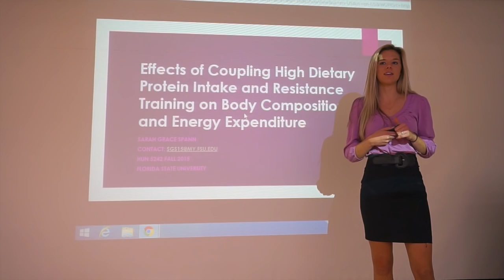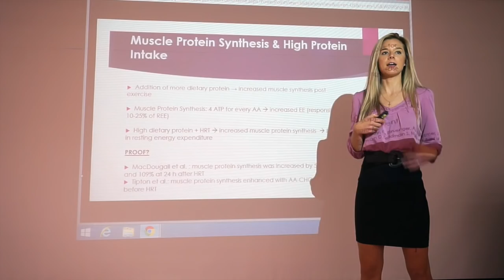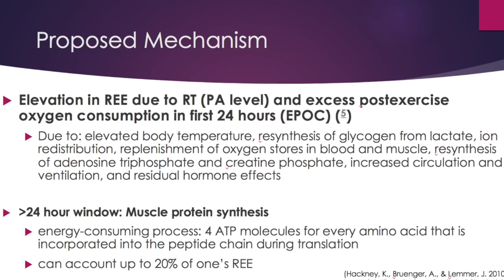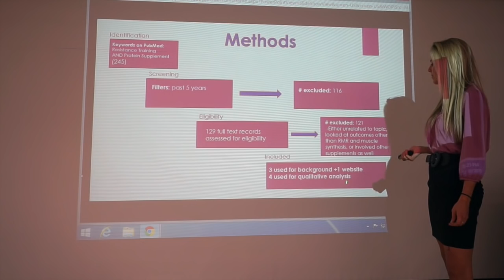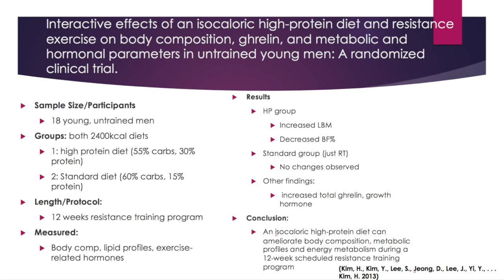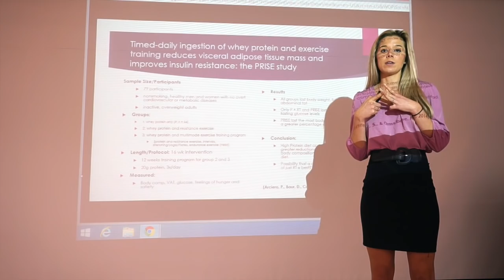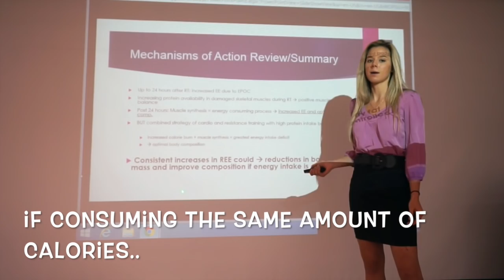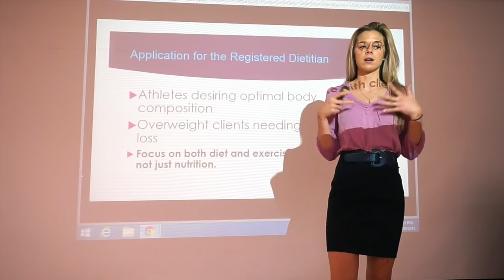The Effects of Coupling High Protein Diet and Resistance Training: Grad School Presentation!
I hope you enjoyed this rather long presentation of the benefits of coupling resistance training and a higher protein dietary intake! Any questions? Ask below!